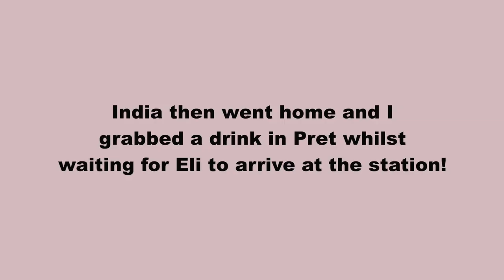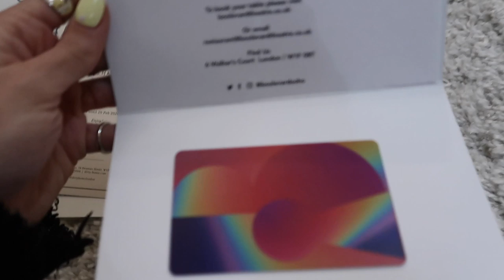VLOG #11. LONDN FASHION WEEK | Chloe Hayward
I'M WEARING:
- Blue Trench Coat
- Brown Blazer
- Brown Trousers
- White tee
- Nike Air Force 1 Trainers

- Beige and Purple Trench Coat
- Lime Trousers
- Lime Crossbody Bag